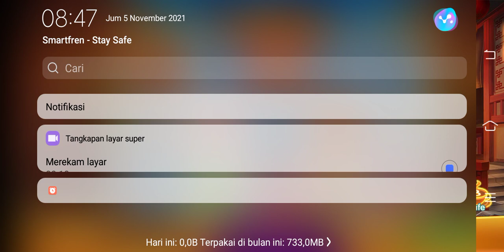ROOM FAFAFA DIKASIH SUPER WIN | LEON NGAMUK LAGI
WILASA MUSIC, STORY WA HARUSKAH AKU MATI, STORY WA MALAM, STORY WA RX KING, HARI RAYA IDUL ADHA, PENYEMBELIHAN HEWAN QURBAN, HEWAN QURBAN TERBESAR